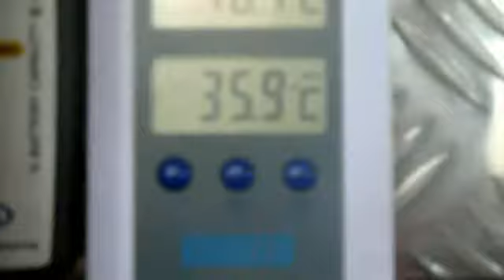Kgalagadi Transfrontier Park.mp4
Game Viewing in Kgalagadi Tronsfrontier Park during January 2011